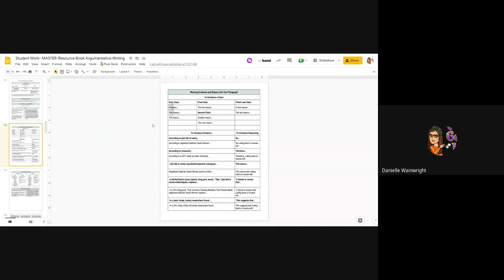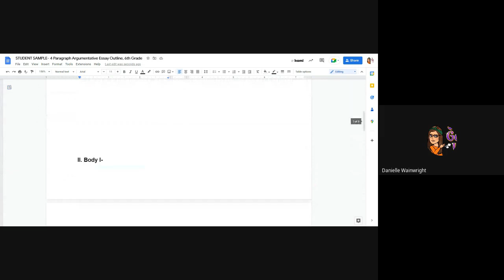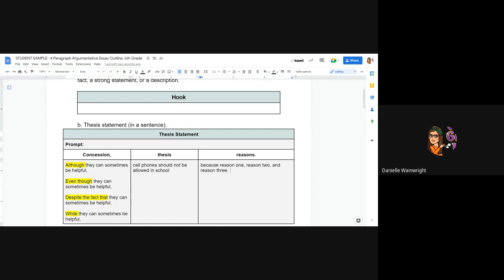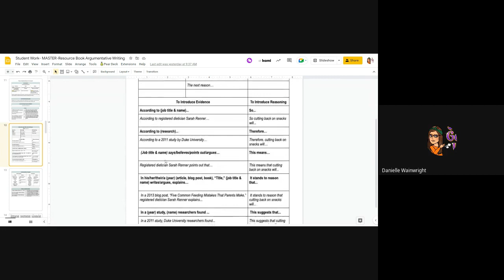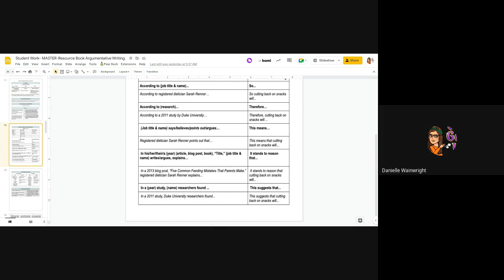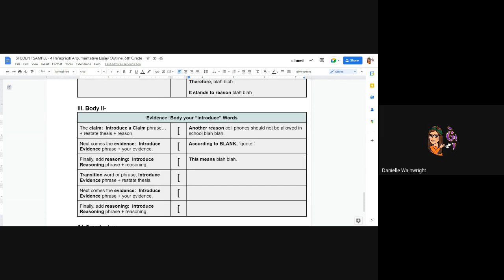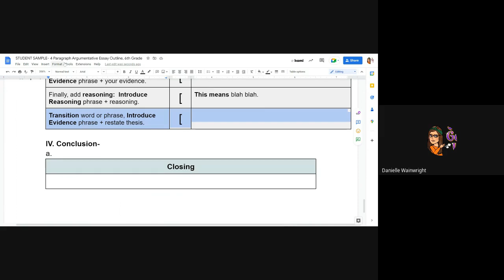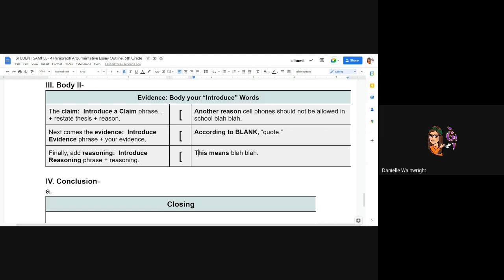Argumentative Essay Body Paragraph II